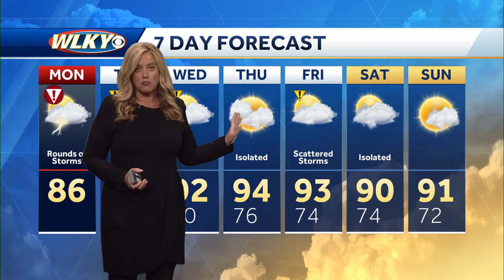Weekly weather planner 7-29-24